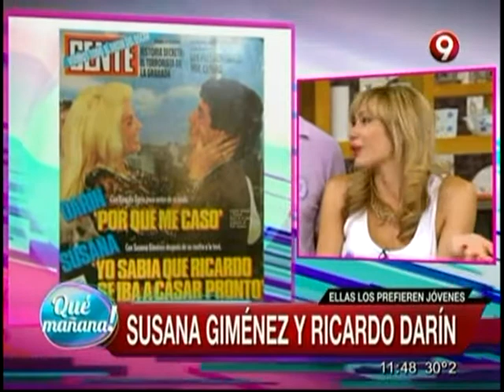Ellas los prefieren más jóvenes (Segunda parte)